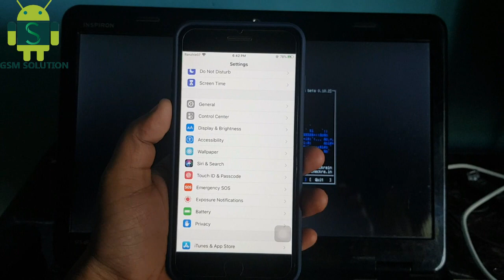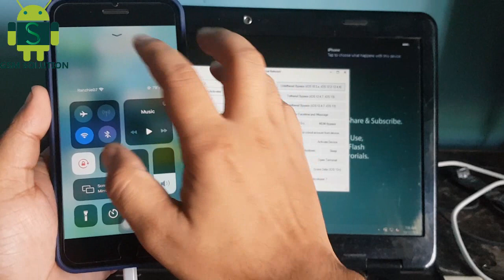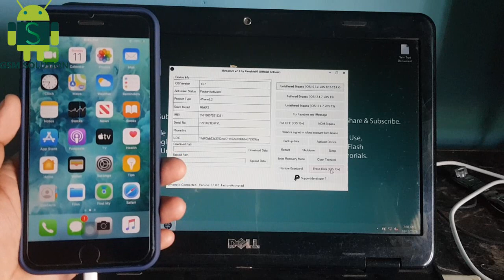Apple Device Erase All Data Unsigned iPSW iOS13 Without Upgrade iOS.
Note: Support iOS13 Only.